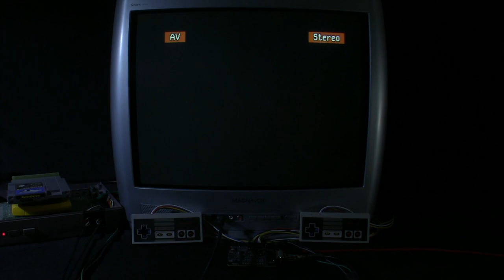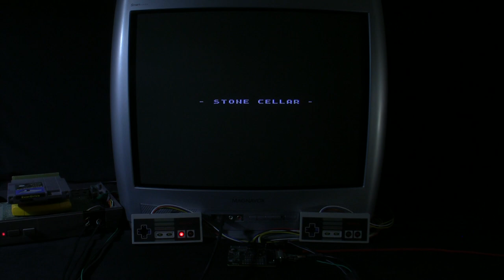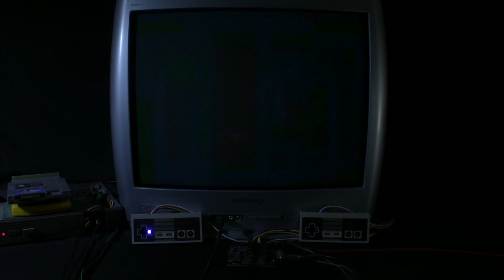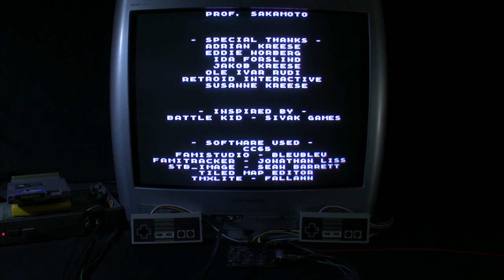[TAS Verified] NES Alwa's Awakening (inbounds) in 28:08.62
TAS created by Darkman425. Source